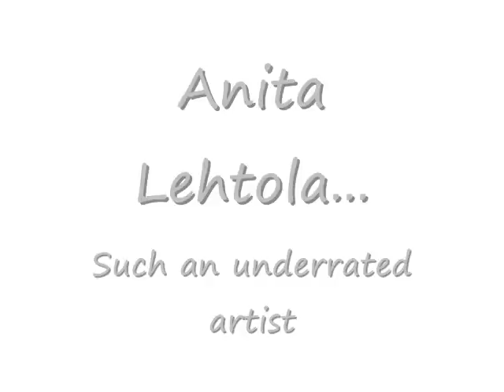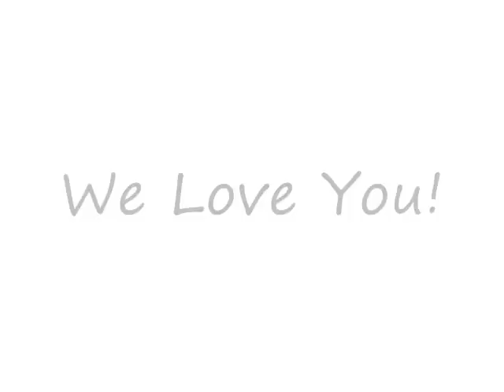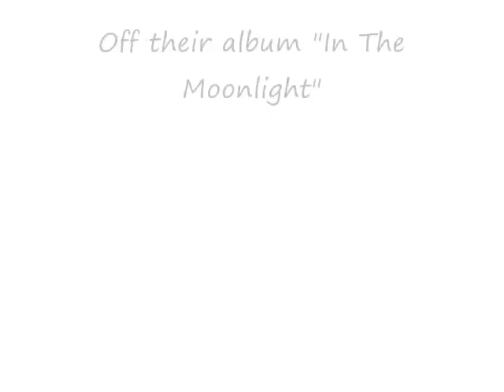A Dedication To Anita Lehtola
After finding so many like myself who are huge fans of the wonderful, beautiful Anita Lehtola-Tollin, I wanted to make a video dedicated to her.  I know it's not amazing, as I am new to movie-making, and I know a couple of videos/photos are used twice (thank the internet for not providing much).  This is just a variety of my favourite photos and videos of Anita.  Enjoy!  This song is called "Shooting Star" from Loituma's "In The Moonlight" album.